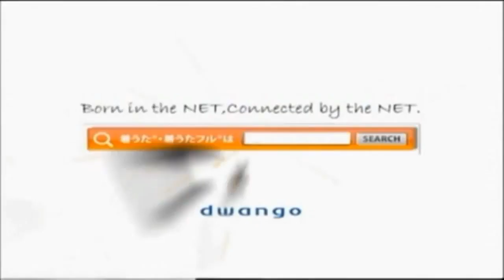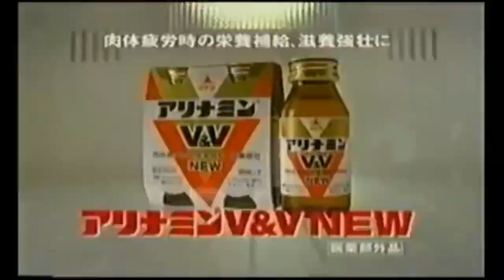Japanese I tried collecting sound logo Part 33-37